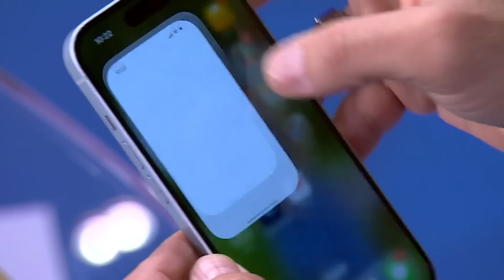Hillary Clinton slams 'cruelty towards women' of Arizona's abortion law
Former Secretary of State Hillary Clinton is weighing in on the Arizona Supreme Court decision that upheld a near-total ban on abortion in the state.